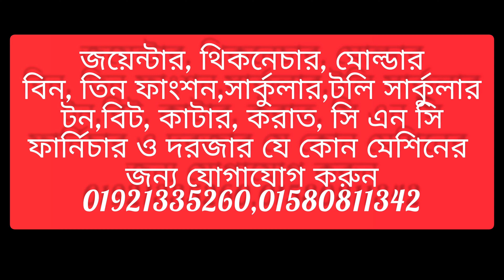Perfect creative Bed design | Royal design Bed Decorate House 2023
The creative Bouquet Flower Door Design | Stylish Modern Door Design Ideas Discoveries

Woodworking -My wooden doors circle combination, the machine makes the designs through sensors. make this bedroom of wooded and it is a very strong exceptional door design. the door is made entirely by chines country machines. it is a different design from all other design, the machine is more bedside table dining table kitchen table this machine can also make door design of different types of furniture.

Furniture made of Wood can be used for home decoration Machines Working, Technology Woodworking Machine Fastest Wood showcases beds interesting video of making rack wardrobe, Extreme Modern CNC, wooden tool, Guaranteed design, Technology wood design, USA wood design, infinity cube etc.